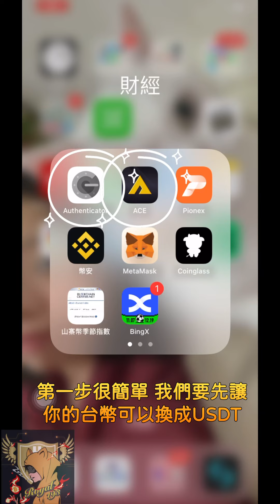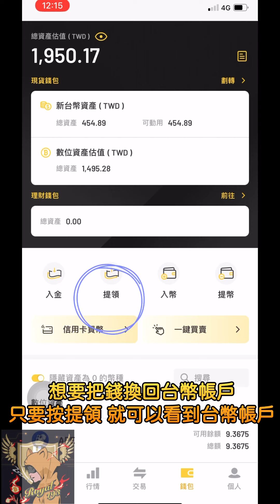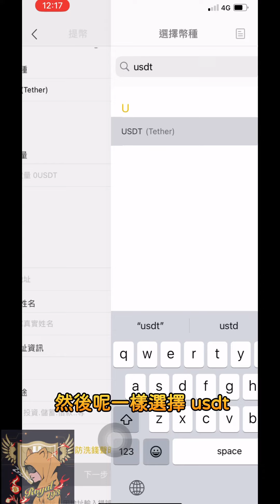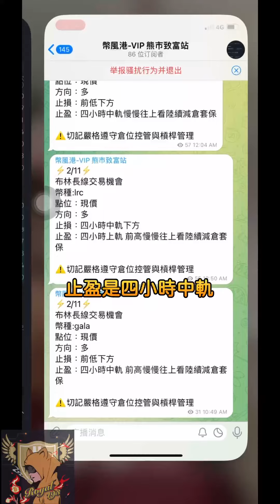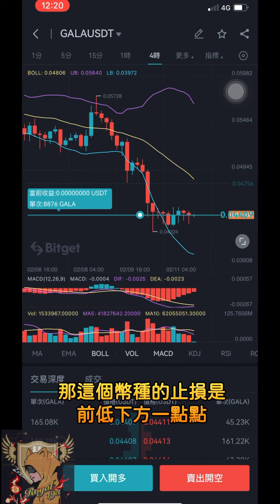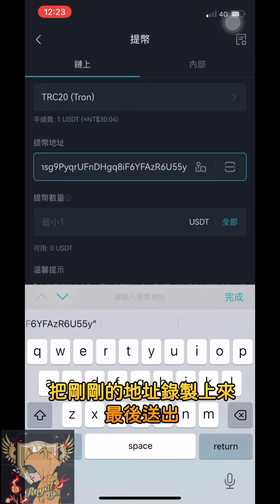💰台幣換成USDT-轉帳至交易所-開啟合約、跟單-出金USDT回到台幣帳戶 全攻略